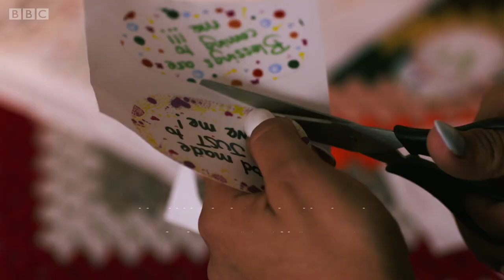ای- دی- اچ -دی چیست و کسی که با آن زندگی می کند چه تفاوت‌هایی دارد؟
مغز انسان‌ها با هم متفاوت است. ای دی اچ دی که به فارسی آن را اختلال بیش فعالی و کم تمرکزی می شناسند نوعی متفاوت از عملکرد مغز انسان را توضیح میدهد. پنی جرت -ای دی اچ دی- دارد. او درباره تفاوت‌های عملکرد مغز خودش توضیح می‌دهد